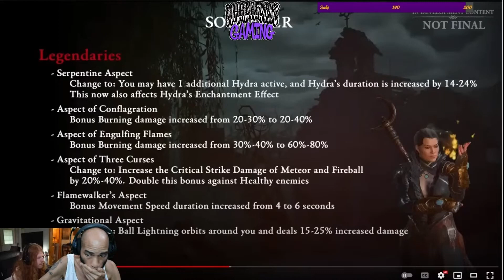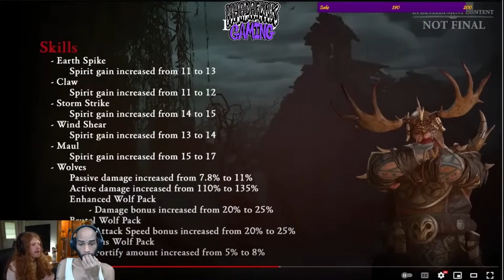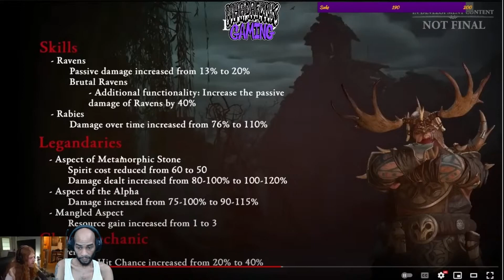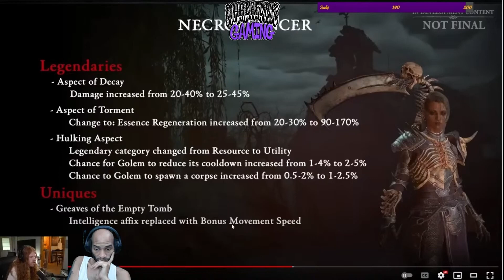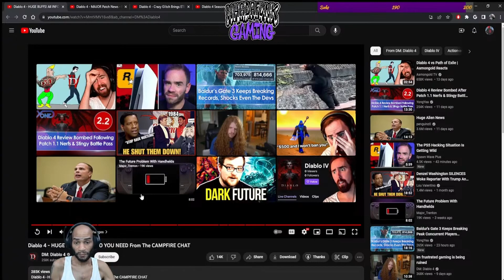A New Diablo 4 Campfire Chat Recap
Welcome to our latest video where we react to upcoming video games and video game news! We're excited to share our thoughts and feelings about some of the most popular and controversial  games out there.